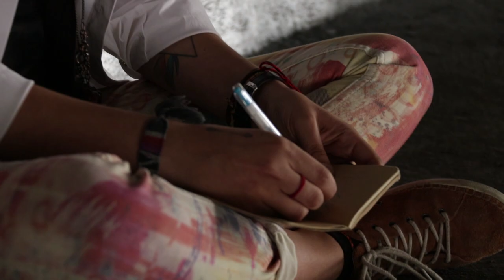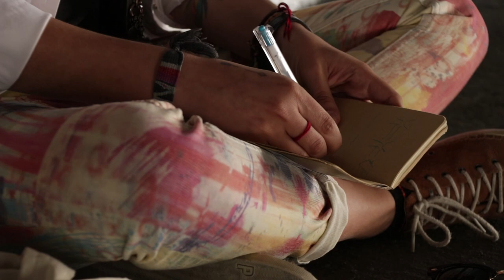SILVI ORIÓN "Bajo el puente"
+SILVI ORION después de cuatro temporadas de Poesía en TeleK os presentamos nuestra primera producción en forma de video-poema, ya iba siendo hora jeje, pero las cosas surgen y mejor que surjan gracias a una poeta que ha estado aquí desde el principio, abrazándonos con sus versos y su calidez humana. Silvi Orión es un torbellino de palabras, bajo el puente nos cuenta parte de su historia más personal, en su espacio de aislamiento creativo. TodXs tenemos el nuestro, sabemos lo importante que es que lo comparta, se lo agradecemos de corazón.

Mil gracias también a Tamara del grupo "Adormidera", gracias por la música y por hacernos sonréir dentro y fuera de ella, ha sido una pasada verte en acción.

Por lo demás el equipo técnico con Claudia Beci a la cámara, Carlos Meiek y Jennifer Baena en la edición esperamos que disfrutéis de su arte, el de ellas, en la tele con más versos que ver ;) TELE-K